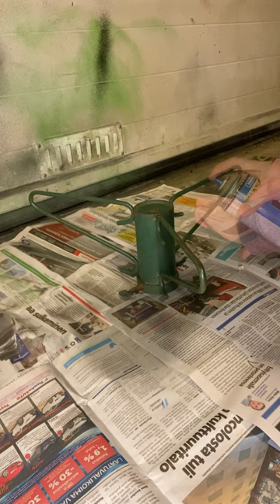Maston Hammer metal spray paint video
Renew your Christmas decorations with Maston Metal Spray paint. Direct on rust!